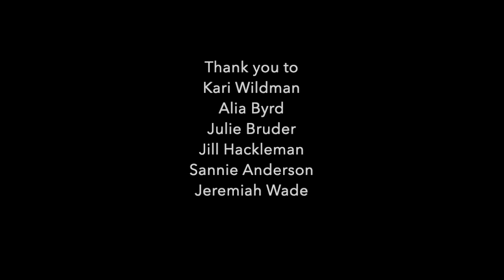I'm just a teacher